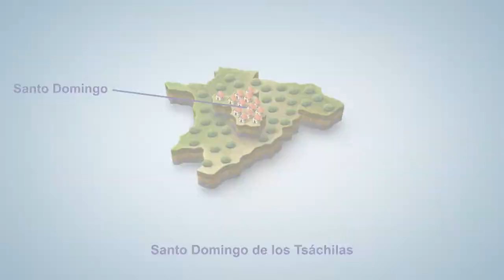LA CONCORDIA SANTO DOMINGO - Gabinete Ecuador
Santo Domingo de los Tsachilas es tierra de frontera entre la costa y la sierra ecuatoriana, uno de sus cantones La Concordia es una zonas de mayor riqueza hidrológica de todo el país.

Atractivos turísticos: el Bosque Perla que es una zona de alta biodiversidad, la práctica de rafting, paseos en bicicleta.

Emprendimientos turísticos: Juan Pablo Romero emprendedor turístico de Bicikultura, colectivo ciudadano impulsa el turismo en bicicleta para disfrutar de los hermosos parajes por emocionantes rutas. Albertina Calazacónuna de las 25 mujeres emprendedoras del proyecto de turismo comunitario llamado Tolón Pele donde ofrecen la experiencia de vivir un día como un miembro de la etnia.